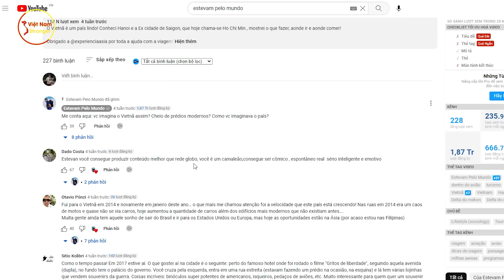Du Khách Brazil Nhất Quyết Ở Lại Việt Nam Ko Chịu Về Để Chứng Minh VN Không Nghèo Như TG Vẫn Đồn Đại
⊙ Cảm ơn bạn đã xem video: Du Khách Brazil Nhất Quyết Ở Lại Việt Nam Ko Chịu Về Để Chứng Minh VN Không Nghèo Như TG Vẫn Đồn Đại
Xin chào các tình yêu đã quay trở lại với VNS!

Các bạn thân mến, là một người dân đang sinh sông trên đất nước Việt Nam thì mình tin chắc rằng các bạn đều sẽ nhận ra 1 sự thật ko thể chối cãi rằng: đất nước chúng ta đang thực sự lột xác và đổi thay qua từng năm. Chẳng hạn như ở nông thôn, ngày xưa điện đóm rồi internet chưa có nhiều, 1 tuần mất điện dăm ba bữa, thì ngày nay đêm đêm đã có đèn đường sáng trưng, wifi thì phủ sóng cả đường làng. Còn ở thành phố giờ ô tô chạy đầy đường, dịch vụ gì cũng có từ a đến á, cao ốc thì mọc lên như nấm. Tuy nhiên, đáng nói là trong mắt nhiều người nước ngoài thì Việt Nam chúng ta lại không được như vậy. Nhiều người chưa bao giờ đến VN thì luôn nghĩ rằng nước ta nghèo nàn, thiếu ăn và thậm chí là lạc hậu chẳng thua gì các nước châu Phi. Điển hình như mới đây, 1 vlogger người Brazil đã hoảng hồn khi lần đầu tới Việt nam và không ngờ rằng VN là như vậy. Anh ấy còn đòi kiện các báo đài đưa tin về VN vì toàn nói sai sự thật. Vậy anh chàng này là ai và anh ấy đã có trải nghiệm gì ở VN. Mời các bạn cùng theo dõi trong video ngày hôm nay nhé.